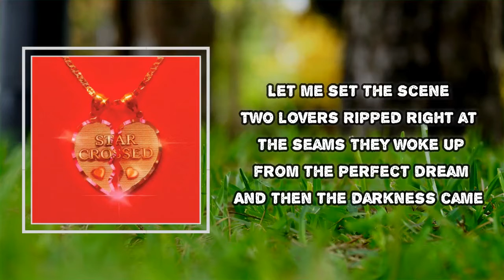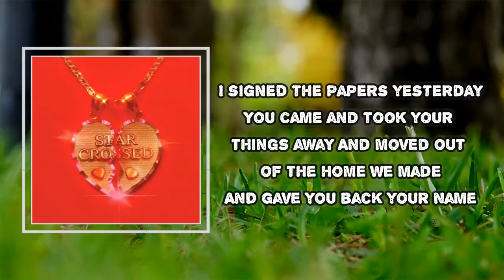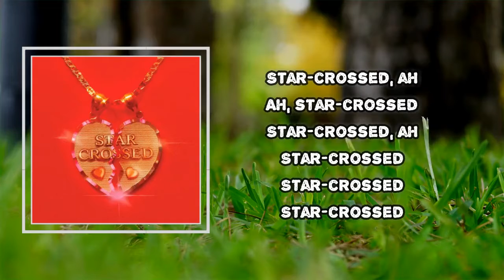Kacey Musgraves - star crossed (Lyrics)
Album: star-crossed

star crossed  Lyrics:

Ooh, ooh
Ooh, ooh
Ooh, ooh
Ooh, ooh

Let me set the scene
Two lovers ripped right at the seams
They woke up from the perfect dream
And then the darkness came
I signed the papers yesterday
You came and took your things away
And moved out of the home we made
And gave you back your name

Did we fly too high just to get burned by the sun?
No one's to blame
'Cause we called all the angels to save us
Called them by name
But I guess they got lost
Star-crossed